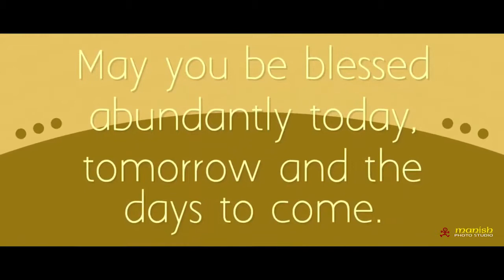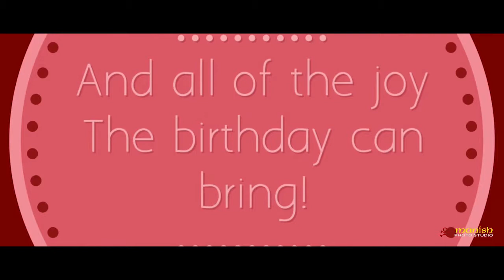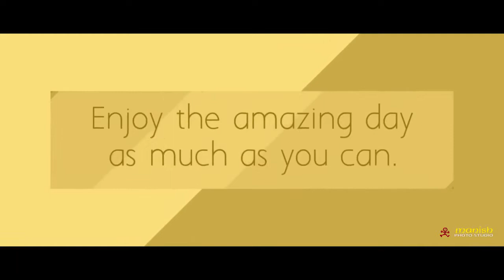Birthday boy devyash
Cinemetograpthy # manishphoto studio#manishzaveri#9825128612